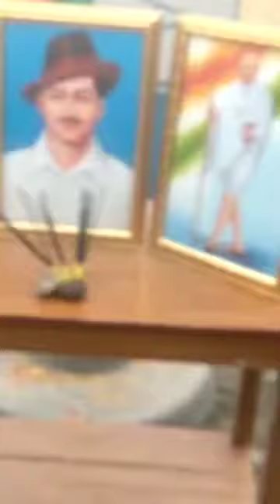Republic day 2022